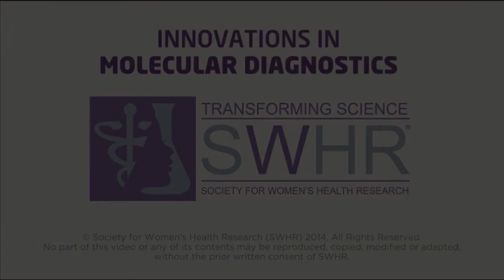Steven Shak, MD speaking at the 2014 SWHR Annual Gala Dinner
Steven Shak, MD, executive vice president of research and development at Genomic Health, speaks about molecular diagnostics at the 2014 SWHR Annual Gala Dinner.